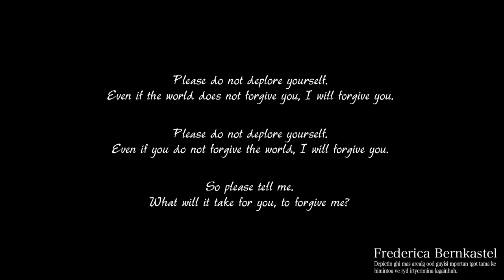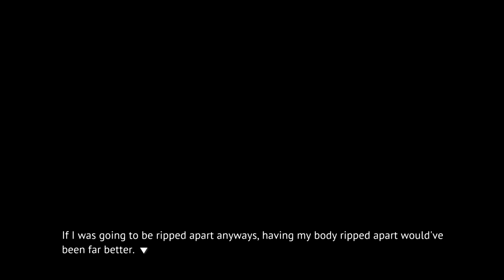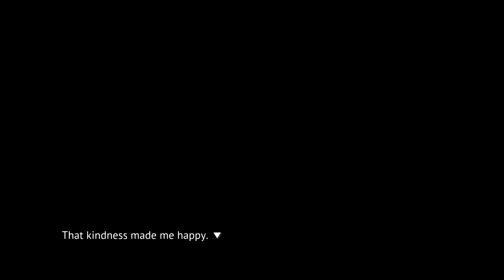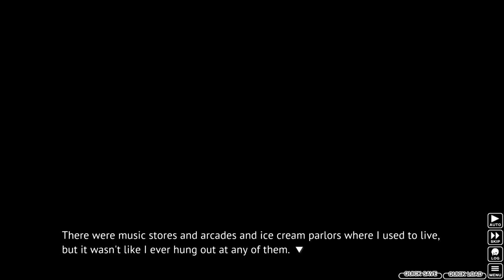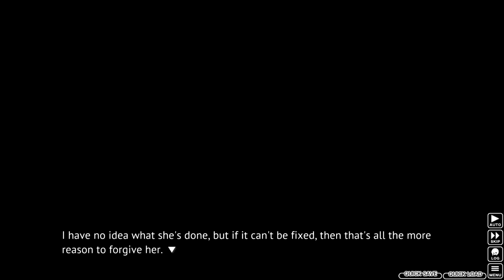A Warm Welcome to Hinamizawa! - Higurashi w/ Noby - S1E1 (VN Adventure - Blind)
First day at school, surrounded by cute girls. I am in. It helps me out a lot! Also, feedback is always appreciated.

Outro: Lunch Time (Rena)

*Wanna know about Higurashi When They Cry?*
Higurashi: When They Cry is a Japanese murder mystery dōjin soft visual novel series produced by 07th Expansion that comprises the first two entries of the When They Cry franchise. The series focuses on a group of young friends living in the fictional village of Hinamizawa and the strange events that occur there in 1983.